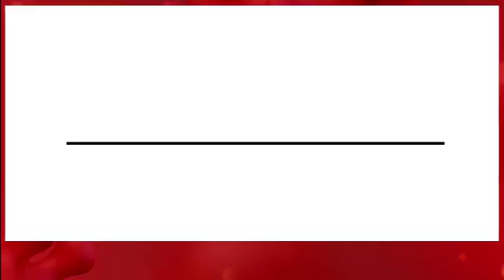କରୋନା ସହ ଲଢ଼େଇ ଜାରି ରହିଛି | Odia Samaj Covidcare Initiative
କରୋନା ସହ ଲଢ଼େଇ ଜାରି ରହିଛି। ଏସମୟରେ ସମସ୍ତେ ନିଜ ଦାୟିତ୍ୱ ପ୍ରତି ସଚେତନ ହୁଅନ୍ତୁ ଓ ସତର୍କ ରୁହନ୍ତୁ। କରୋନାର କୌଣସି ବି ଲକ୍ଷଣ ଦେଖାଗଲେ ତୁରନ୍ତ ନିମ୍ନ ପ୍ରଦତ୍ତ ନମ୍ବରକୁ ମିସଡ୍ କଲ୍ କରନ୍ତୁ ଏବଂ ଶୀର୍ଷସ୍ତରର ବିଶେଷଜ୍ଞ ଡାକ୍ତରଙ୍କ ସହ ଦେୟମୁକ୍ତ ଟେଲିଫୋନ୍ ଯୋଗେ ପରାମର୍ଶ କରନ୍ତୁ...

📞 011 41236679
🕕 ସମୟ: ସକାଳ ୯ଟା ରୁ ରାତ୍ର ୯ଟା